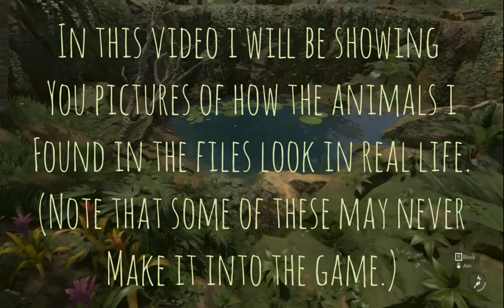10 Animals That Might Be Added To Green Hell!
If you use mods, you can press F5 to view all animals/entities in the game files. (I think all of them.) I took pictures from the internet to show you how these animals look. If they are ever added to the game they would most likely look different than these images.